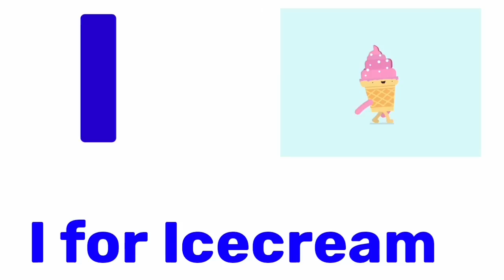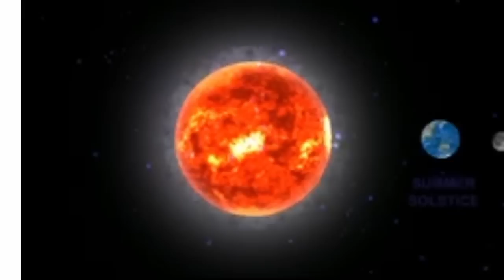A for apple | अ से अनार | abcd | phonics song | a for apple b for ball c for cat | क से कबूतर | 437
Your quiry
a for apple
abcdefg
english alphabet
abcd cartoon
a for apple bi for boy
alphabet songs
a for apple a for ant
nursery rhymes

abcd varnamala
abcd varnamala
english varnamala
english alphabet
A for apple
kids alphabet

 एबीसीडी
वर्णमाला